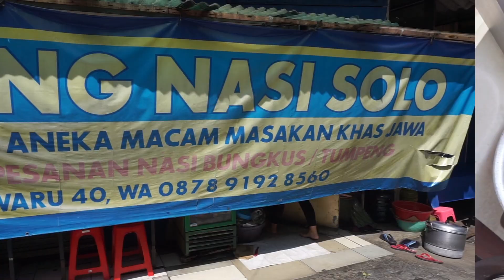WARUNG NASI SOLO TERENAK DI JAKARTA TIMUR ADA 65 MACAM MENU MASAKAN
Halo Sobat Cidukers kali ini ciduk kuliner melipir ke Warung Nasi Solo yang ada di Rawamangun Jakarta Timur. Penasaran pas lewat sana lihat dari etalase depan menunya banyak sekali dan ternyata ada 65 macam menu masakan gaess.

WARUNG NASI SOLO
📍Lokasi Jl.Waru No.40, Rawamangun, kec. Pulogadung, Jakarta Timur.

Hari Minggu LIBUR

💰 untuk harga bervariasi tiap lauk & sayur